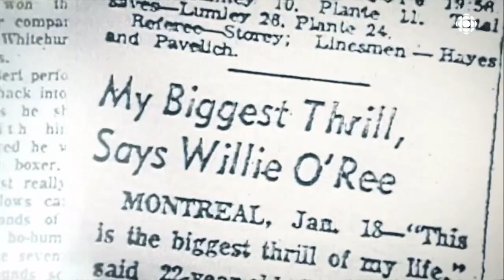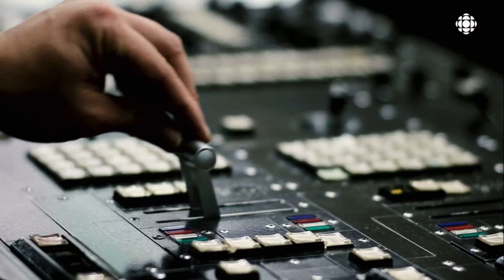Hockey Night in Canada Partial Intro & Montage (Start of 2023/24 Season)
Originally aired on October 14, 2023 at 7:00PM
A new season and HNiC starts its 71st year on television.
DYK: This season marks 10 years since CBC Sports aired its last season of HNiC before Rogers began their 12-year broadcasting contract with the NHL.

The games aired on CBC Television, Citytv and Sportsnet. Like last year, I recorded this on CBC Gem.

At 7PM, the Minnesota Wild travel to Toronto to face the Maple Leafs, the Chicago Blackhawks takes on the Canadiens and the Calgary Flames go to Pittsburgh to face the Penguins. At 10PM, the Oilers will try to get revenge against the Vancouver Canucks.

Results will be here (as of 10/15/2023, 12:43AM):
MIN-TOR: Leafs win 7-4
CHI-MTL: Habs win 3-2
CAL-PITT: Pens win 5-2
EDM-VAN: Canucks win 4-3

Song: Beautiful Day by U2